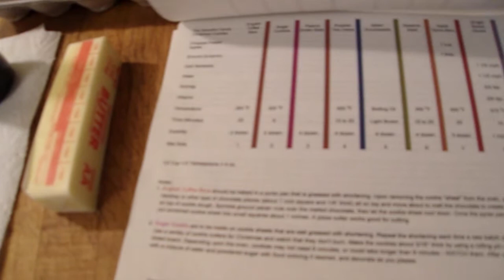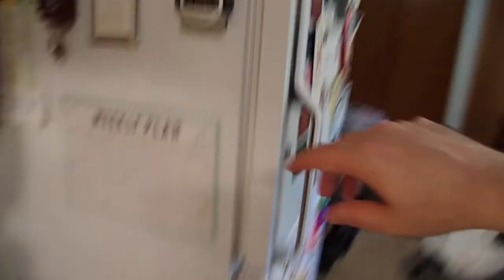Cooking with Abe & Lincoln: Sugar Cookies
It's a Saturday, and I'm home alone with the kids (2 months and 23 months). Let's make some cookies!

This is a sugar cookie recipe that has been in our family for several generations, and is so easy, even our 1-year old (ok he's almost 2), was able to participate and enjoy making them with me. He also loved that we made them dinosaur-shaped. So easy and sooooo good!

The ingredients:
1 egg
1 stick (8 TBS) of butter or equivalent
1/2 cup sugar
2-1/4 cup flour
1-1/2 TBS baking powder
salt (pinch)
3/4 TBS vanilla

Icing (can be store-bought or made from powdered sugar, vanilla, and water)

Mix all ingredients (except icing) together to form a dough. Roll dough out to between 1/4" and 1/8" thick. Cut out shapes from dough and place in foil-lined baking sheet.Bake each sheet for 9 minutes at 325 degrees F. Let each sheet cool for 5 min then remove to a cooling rack. Allow to cool completely before icing and decorating as desired.